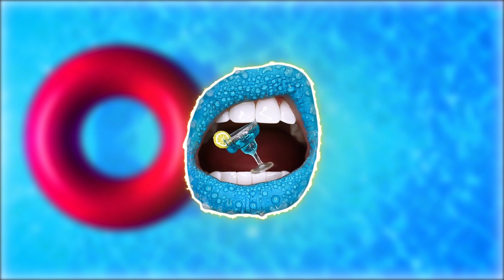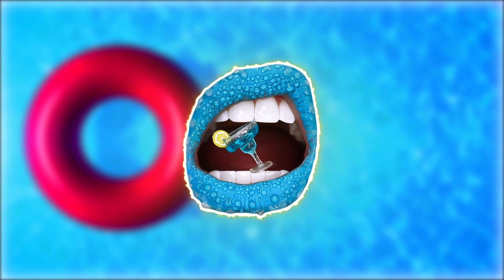[FREE] Tyga Type Beat -MARTINI | Club Banger Instrumental | Free Club Type Beat 2021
Enjoy this Beat by Bili Beats!!!